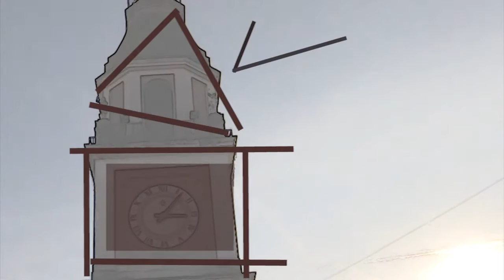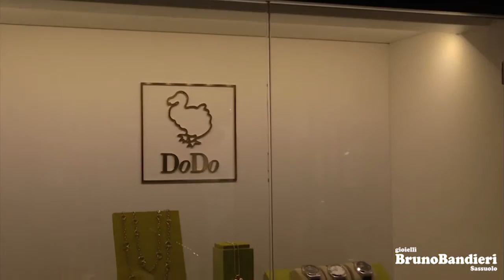Sassuolo Oggi Tg - 27 dicembre 2016